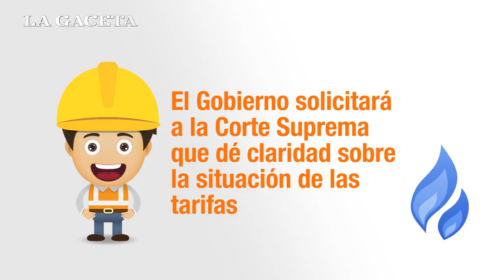Cinco claves del nuevo anuncio del Gobierno por la tarifa del gas